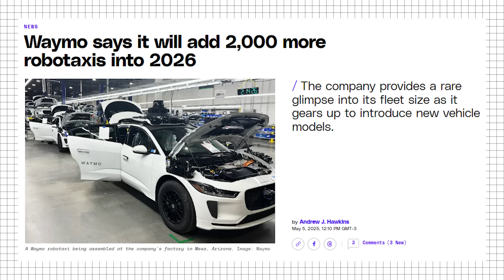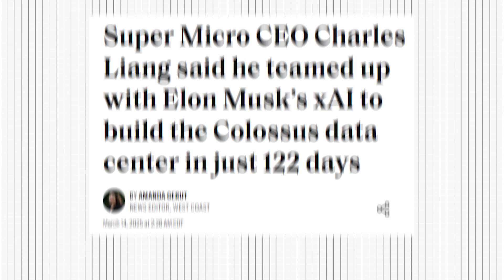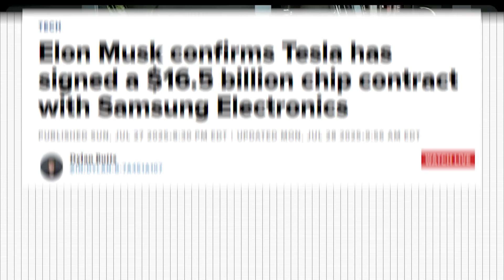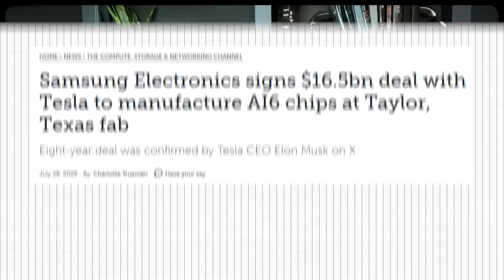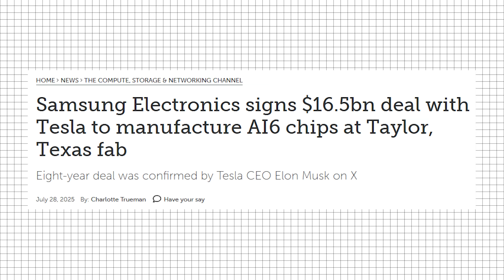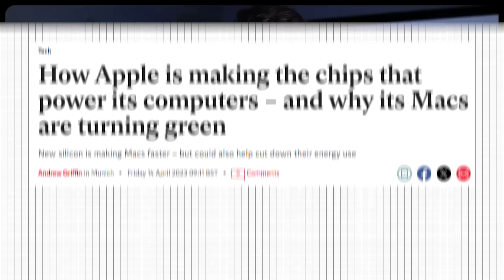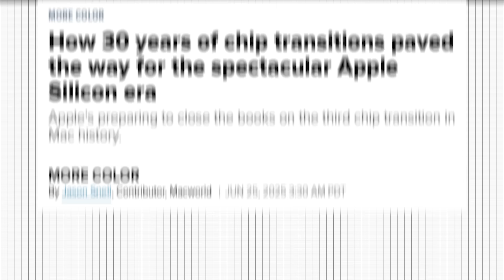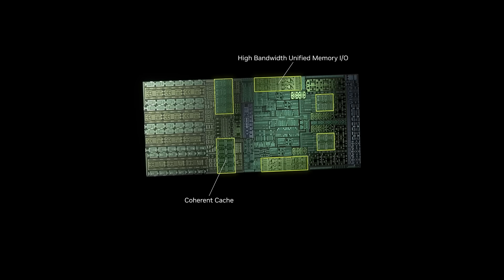Elon Musk’s Tesla Secures INSANE Samsung Deal